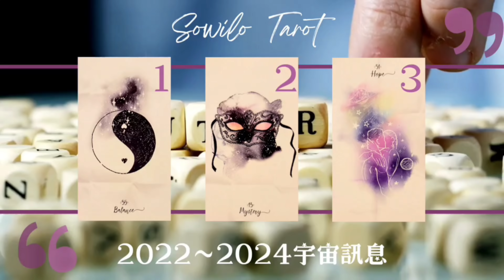【Sowilo太陽塔羅×雷諾曼】三年後的你會如何 | 2022~2024的宇宙訊息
【個人占卜無限期暫停】
hi 我是Sowilo✨️
目前以教學為主，個人付費占卜無限期暫停
謝謝您的信任與支持💗

🔮恢復個人付費占卜服務會公告在IG
🔮IG不定期會有免費占卜抽獎活動
【不會發訊息另行通知】
所以強烈建議要追蹤我的IG💎

【歡迎詢問課程】
承蒙大家的支持，讓我的課程都能夠固定開課
有任何課程價格/內容等問題，歡迎大家詢問🌷

📕開課訊息會公告在IG
【不會另行發訊息通知】

Hi 我是Sowilo✨️
訊息的部分目前是只看不回
因為留言分享真的太多
所以只能把你們的心意跟故事
默默的收在心裡了💗

我的PODCAST【懷風月談】⬇️⬇️⬇️
🪅Apple Podcast